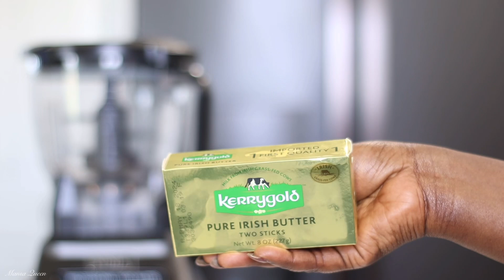Homemade Meat Pies/ Beef Empanada Recipe two ways | baked and fried pies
These meat pies or empanadas are my favorite comfort food! This recipe makes a flaky buttery  crust on the outside and a moist flavorful and savory meat filling on the inside.

These pies are wrapped individually, making them perfect for on the go lunch, paired with a chill beverage. It also reheats really well in the microwave or toaster oven. I make them in bulk and store in a ziplock bag in the refrigerator or freezer for later use.

Ingredients used

4 cups AP flour sifted
2 1/2 sticks cold butter
2 eggs
Ice cold water (1/4 cup or more)

For the meat filling
1 lb ground beef
2 Tbsp if using lean meat
1 Tbsp freshly crushed garlic
1/2 chopped yellow onion
1/2 chopped green bell pepper
Black pepper to taste
Bullion/ salt to taste
Rosemary to taste
Chili (optional)